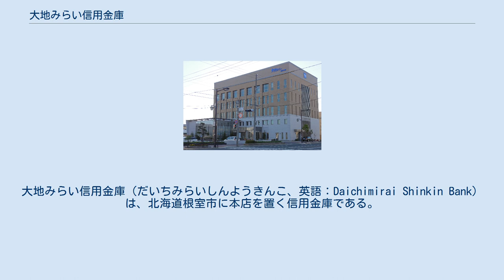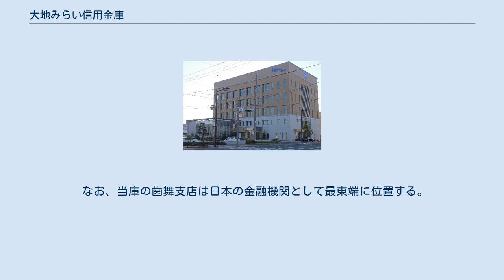大地みらい信用金庫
大地みらい信用金庫（だいちみらいしんようきんこ、英語：Daichimirai Shinkin Bank）は、北海道根室市に本店を置く信用金庫である。
釧路総合振興局の自治体である厚岸町と浜中町、根室振興局の全自治体（根室市・別海町・中標津町・標津町・羅臼町）の指定金融機関である。
 根室信用金庫と厚岸信用金庫が対等合併し改称発足(存続金庫は、根室信用金庫であった)。
 合併前の厚岸信用金庫は、厚岸町に本店が置かれていた。
厚岸信用金庫時代には、厚岸町の指定金融機関には指定されなかったが、令和2年(2020年)8月1日より指定金融機関としての指定を受けることとなった。
 なお厚岸信用金庫では、スポーツ振興くじ(toto)当選券の払い戻しを2店舗で行っていたが、当金庫では行っていない。
 主に根室振興局・釧路総合振興局を営業基盤とし、支店を設けているが、隣接するオホーツク総合振興局には支店・営業基盤ともにない。
十勝総合振興局は営業エリアに含まれているが出店はしていない。
2014年6月25日に、石狩圏を含む7市6町2村を新たに営業地区とする認可を北海道財務局より取得し、2015年7月21日に札幌支店を開設した。
2016年には創立100周年を迎えた。
 なお、当庫の歯舞支店は日本の金融機関として最東端に位置する。
 同金庫では、すべての支店ともスポーツ振興くじ(toto)当選券の払い戻しは行っていない。